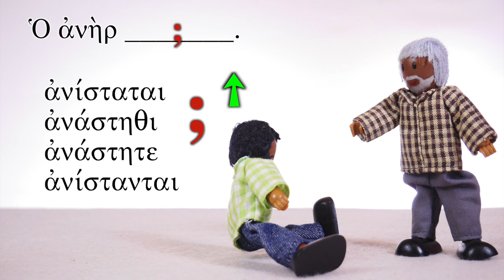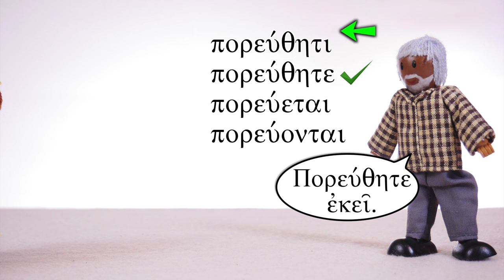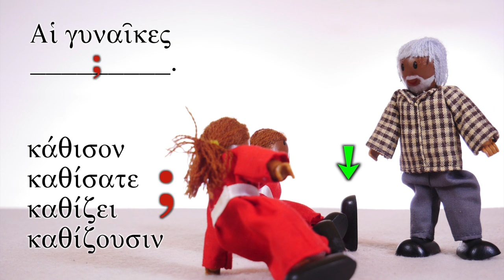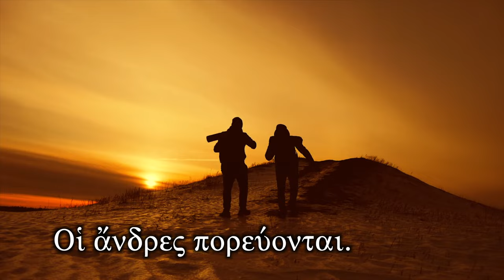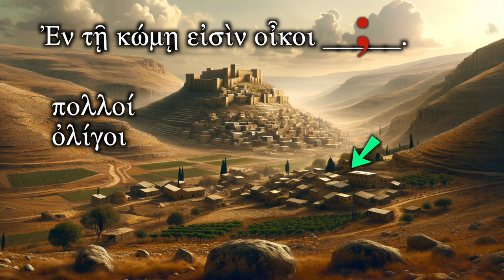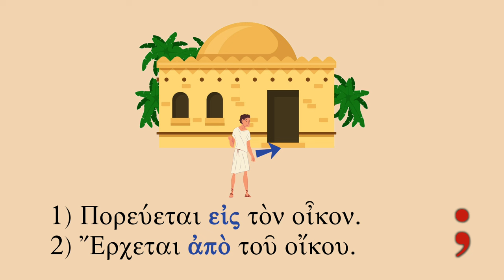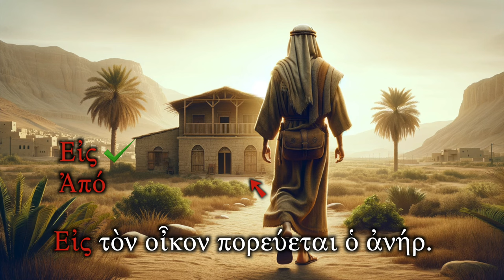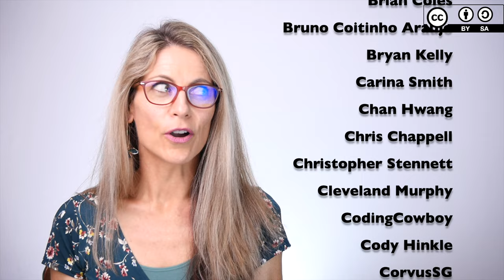Biblical Greek - Quiz for Lessons 27-28 - Free Greek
🎓 For this quiz practice how to say "go to" and "come from" places, commands like "sit" and "stand up" and some geography. These quizzes can also be used as a review.